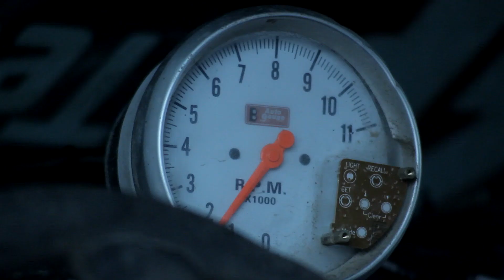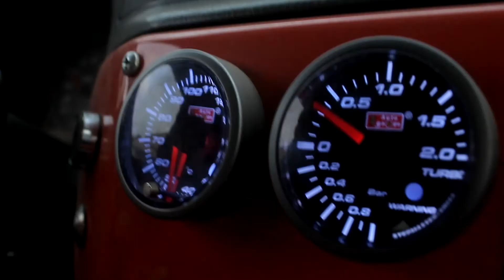RMF MAXXX KAGER Rally Runda II Dobczyce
Zdjęcia/Montaż: Bartek Kosiorek PB95RHplus.eu